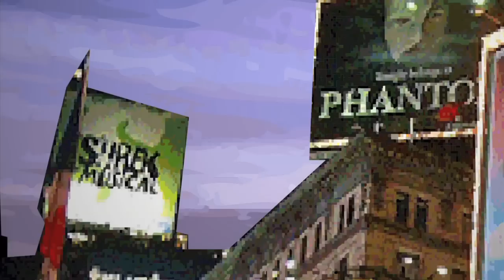Obsessed!: Seth Rudetsky Gets Jen Cody to Bare it All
Jen Cody talks about baring it all for BC/EFA and tells the joke that Rosie O'Donnell didn't want you to hear.